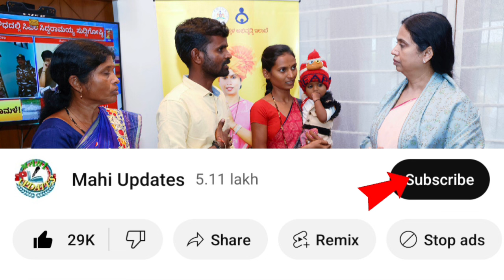ಗೃಹಲಕ್ಷ್ಮಿ 11,12ನೇ ಕಂತಿನ ಹಣ ನಿಮಗೆ ಮಾತ್ರ ಬಂದಿಲ್ವಾ.!/ಎಲ್ಲಾ ಮಹಿಳೆಯರು ತಪ್ಪದೇ ನೋಡಿ | gruhalakshmi yojana